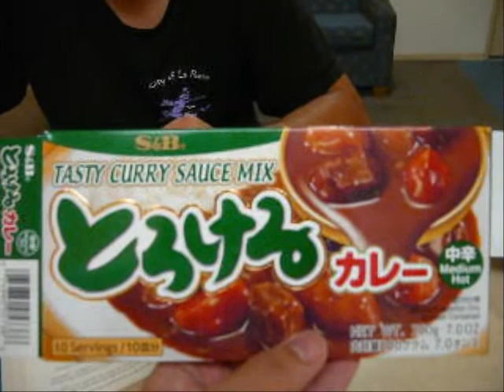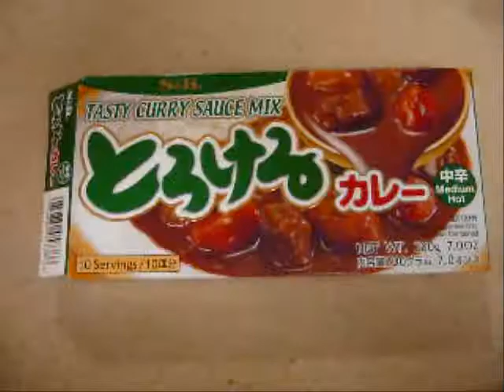Curry!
What happens when you're away from home without mom's old cooking?  Cook for yourself of course!

Thanks mom for the recipes so i can have your food even though i'm so far from home [okay not THAT far...]

This is what college cooking needs to be.

Japanese style chicken curry complete with yellow onion, potatoes and carrots.

The song is 'A New Beginning' by Good Charlotte from their album The Young and the Hopeless